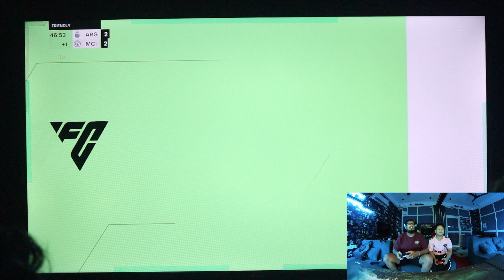LOSE | FIFA 2024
HELLO EVERYONE
haar Gai @mancity kya kare hota rehta hai game hai

Apple iphone 13 128GB